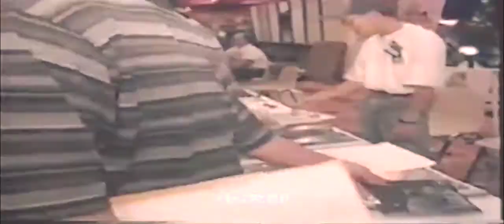Kojiro PRESENTA: El día que un protagonista fue HUMILLADO.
Con ustedes El Día que un protagonista fue HUMILLADO;un momento atípico pero sobre todo, un momento legendario: DALE UN CHANCE, es mejor de lo que piensas:

Cronología:
00:00  Intro

01:50 Contexto
02:57  Desarrollo
10:36  Conclusión

Y nos vemos el sábado que viene
cuídate...